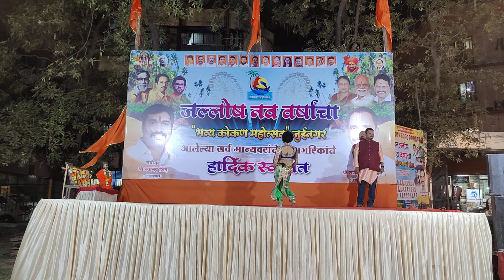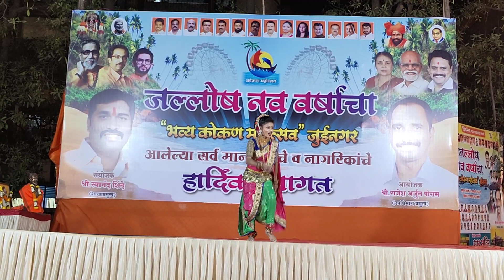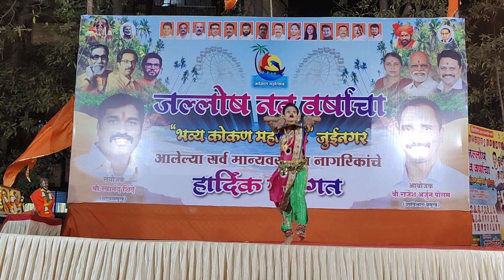पाव्हणं जेवला काय? ठसकेबाज नृत्य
पाव्हणं जेवला काय?

“जेवला काय" हे नवीन गाणं सध्या मोठ्या प्रमाणात व्हायरल होत आहे. याचं चं गाण्यावर सार्वजानिक कार्यक्रमामध्ये डान्स केला जात आहे.
जल्लोष नव वर्षाचा
भव्य कोकण महोत्सव जुईनगर नवी मुंबई येथे २६/०१/२०२३ ते ५/०२/२०२३ रोजी आयोजित करण्यात आला आहे. या महोत्सवात रोज विविध कार्यक्रमाचे आयोजन करण्यात आले आहे. दिनांक १/०२/२०२३ रोजी आयोजित केलेल्या कार्यक्रमाचे सूत्रसंचलन सचिन तुकाराम कदम (दादु) यांनी केले.